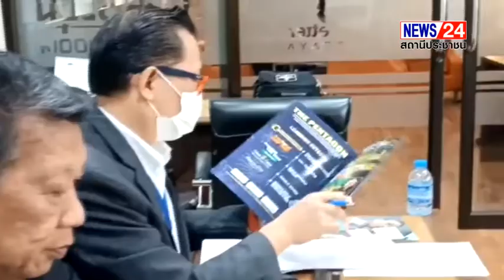เตรียมระเบิด เครื่องมือวิทยา ศาสตร์และเทคโนโลยีทางการแพทย์ระดับโลก ในเมืองพัทยา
ศาสตราจารย์พิเศษ ดร.อิทธิกร วัฒนะ ประธานกรรมการจัดงาน Thailand Triangle Summit 2022 : Medical Astrology พร้อมคณะเข้าพบ นายไพรวัลย์ อารมณ์ชื่น รองประธานสภาเมืองพัทยา และนายภูมิพิพัฒน์ กลนาถ เลขานุการนายกเมืองพัทยา ผู้แทนนาย ปรเมศวร์ งามพิเชษฐ์ นายกเมืองพัทยา ในโอกาสเรียนเชิญนายกเมืองพัทยา กล่าวต้อนรับและร่วมประชุมสัมนา  Thailand Triangle Summit 2022 : Medical Astrology ในวันอาทิตย์ ที่ 30 ตุลาคม 2565 เวลา 9.00 ถึง 17.00 น ณ โรงแรม Long Beach Garden Resort, Pattaya เมืองพัทยา จ.ชลบุรี
           สืบเนื่องจาก ปัจจุบันโลกมีความก้าวหน้าด้านวิทยาศาสตร์และเทคโนโลยีทางการแพทย์อย่างสูง แต่ผู้คนในโลกก็ยังคงเจ็บป่วยด้วยโรคภัยใหม่ๆ ซึ่งหลายๆ ครั้งเครื่องมือด้านวิทยาศาสตร์และเทคโนโลยีทางการแพทย์ระดับสูง ไม่สามารถหาสาเหตุการเกิดโรคภัยเหล่านี้ได้ ทั้งนี้อาจเป็นเพราะสาเหตุของการเจ็บป่วยไม่ได้เกิดขึ้นในสสารหรือในร่างกาย เช่น เซลล์ โมเลกุล เม็ดเลือด หรือเคมี ในร่างกายเท่านั้น แต่อาจกิดจากคลื่นพลังงานแม่เหล็กไฟฟ้าจากดวงดาวในจักรวาล มากระทบระบบประสาทในร่างกาย ทำให้เกิดความผิดปกติในเซลล์ โมเลกุล อวัยวะ ระบบเคมีในร่างกาย เช่น เอนไซม์ ฮอร์โมน รวมถึงระบบการทำงานของพลังานในร่างกาย นักวิทยาศาสตร์และนักวิชาการปัจจุบันได้ศึกษาศาสตร์โบราณและนำมาวิจัยพัฒนาด้วยกระบวนการทางวิทยาศาสตร์ สมัยใหม่ ทำให้สามารถวิเคราะห์คำนวณคาดการณ์ ตลอดจนสามารถหาสาเหตุโรคภัยต่าง ๆ ได้ตั้งแต่แรกเกิดจนตลอดชีวิต
          กลุ่มผู้เชี่ยวชาญเหล่านี้ใด้จดทะเบียนเป็นองค์กร เพื่อการวิจัยในสหรัฐอเมริกาชื่อ International Astrology Federation Inc (IAF) มีสมาชิกกว่า 5 ล้านคน มากกว่า 100 ประเทศ และกำลังเติบโตอย่างรวดเร็ว ศาสตร์ดังกล่าวมีจุดเริ่มต้นจาก ประเทศอินเดียและขยายสู่การศึกษาทดลองอย่างกว้างขวาง ในสหรัฐอเมริกา และมีความประสงค์จะเผยแพร่ในทั่วทุกมุมโลก โดยกำหนดหมุดหมายสำคัญ 3 มุม (Triangle) และเลือกประเทศไทย เป็นมุมสำคัญของสามเหลี่ยม อินเดีย สหรัฐอเมริกาและประเทศไทย
         โดย IAF กำหนดจัดการประชุมสัมมนาสุดยอด Thailand Triangle Summit 2022 : Medical Astrology ขึ้นในวันอาทิตย์ที่ 30 ตุลาคม 2565 ระหว่างเวลา 9.00 ถึง 17.00 น ณ โรงแรม Long Beach Garden Resort, Pattaya เมืองพัทยา จ.ชลบุรี ประเทศไทย โดยคาดหมายผู้เข้าร่วมประชุมสัมนาจากนานาประเทศ ในครั้งนี้กว่า 100 คน คาดว่าจะมีเงินสะพัดในเมืองพัทยา จำนวนมาก
นิราช ทิพย์ศรี /นันทพล  ทิพย์ศรี  อ.สัตหีบ จ.ชลบุรี 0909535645,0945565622/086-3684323